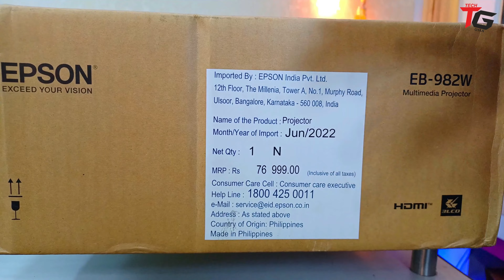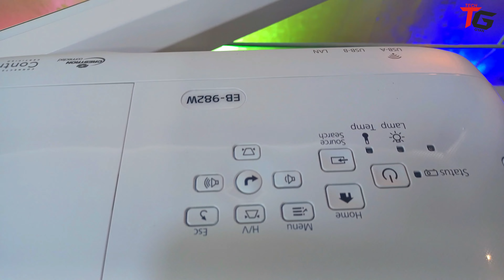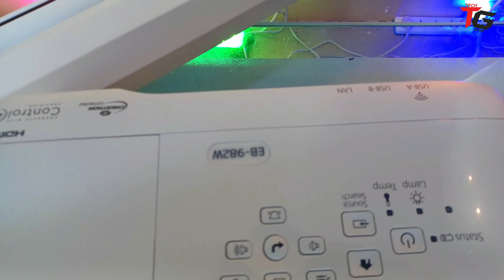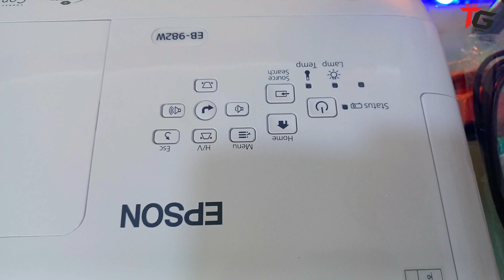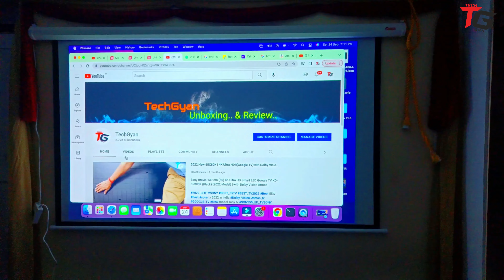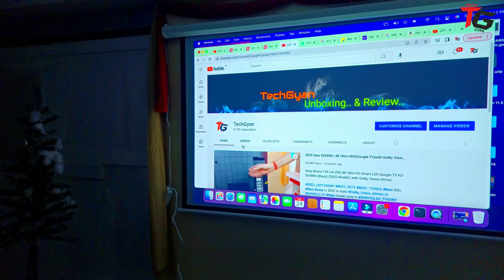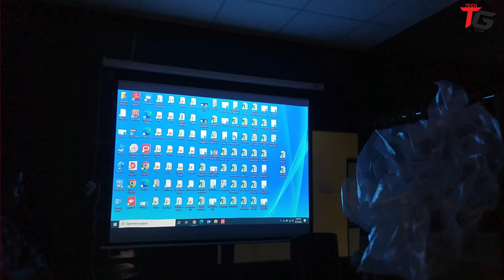Epson EB-982W WXGA 3LCD Projector | Complete Set-up Projector & Motorize Screen ||सिनेमाघर की छुट्टी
Best Epson 982 Projectors 2022 |  Complete Set-up Projector & Motorize & ceiling mount  step by step  (सिनेमाघर की छुट्टी )

EPSON EB982 WXGA.   65900/-
MOTORIZ SCREEN.        10490/=
CEILLING MOUNT           1950/=
HDMI CABLE 15M.           1950/=

FOR JHARKHAND CUSTOMERS:-

Epson PowerLite 982W LCD Projector - 16:10

MOIZ Ceiling Mount Projector Hanging Kit 6 Feet Adjustable (Weight Capacity - 50 Kg)

Microware 4K High Speed HDMI Cable “Ultra”- HDMI 2.0 -Gold Plated-High Speed Data 18Gbps, 3D, 4K, HD 2160p (15 Meter)

Inlight 120 inches Diagonal, UHD-3D-4K Ready Technology Motorised Projector Screen 4:3 Aspect Ratio, 8 Ft x 6 Ft

Xr55a80k oled tv

Sony MHC-V43D

Sony MHC-V83D

Sony MHC-V73D Wireless Bluetooth Party Speaker (Black)

Sony MHC-V43D High Power Party

Sony MHC-V13 Wireless Bluetooth Portable Party

TCL TV 43P617

65A80K OLED

sony 65x75k

sony 43x75k

sony 50x75k

sony 55x75k

O General 2.1Ton(7350w)2022 R32 BMW SERIES AC(ASGA24BMWA-B)

sony 65x75k

sony 43x80j

sony 43x80k

sony 50x80j

sony 50x80k

sony 55x80k

sony 65x80k

sony 55x85j

sony 65x85j

Sony Alpha ZV-E10L 24.2

Canon EOS 200D II 24.1MP
Epson EB-982W WXGA 3LCD Projector
LONG LAMP LIFE, WIDE-RANGING INTERFACE EDUCATION/OFFICE PROJECTOR
Epson EB-982W projector is a popular choice for virtually any classroom. Offering up to 3x Brighter Colors* than competitive models, Epson 3LCD projectors ensure vivid lessons. Reliable and user-friendly, EB-982W features WXGA resolution and 4200 lumens of color brightness and 4200 lumens of white brightness1. Its low-cost, long-lasting lamp — up to 17,000 hours in ECO Mode2 — provides a low total cost of ownership. Moderator device management software3 and network connectivity allow instructors to wirelessly share4 work from multiple devices, simultaneously — including computers, iOS® and Android™ devices. It also features dual HDMI® connectivity.

Projection System: 3LCD, 3-chip technology
Native Resolution: 1280 x 800 (WXGA)
Color Brightness: 4200 lumens1
White Brightness: 4200 lumens1

Up to 3x Brighter Colors*, and reliable performance — 3LCD, 3-chip technology
One measurement of brightness is not enough — look for both high color brightness and high white brightness.

Incredible image quality — native WXGA (1280 x 800) resolution and 16:10 format
Long-lasting, low-cost lamps — up to 17,000 hours in ECO Mode2
Advanced network control — RJ-45 and optional wireless connectivity4 for remote projector management, presentations over the network and more
Convenient collaboration for BYOD classrooms — wirelessly share4 and compare students' work from multiple devices, simultaneously, with Moderator device management software3
Wireless projection from an array of devices — project from iPhone®, iPad®, Android tablets and smartphones with the free Epson iProjection™ App4
2x HDMI digital connectivity — supports multiple high-definition AV devices
Powerful sound to engage every student — includes a built-in 16 W speaker and microphone input
Easy setup and greater positioning flexibility — 1.6x optical zoom, ±30 degrees vertical and horizontal keystone correction, Easy-Slide controls and Quick Corner®